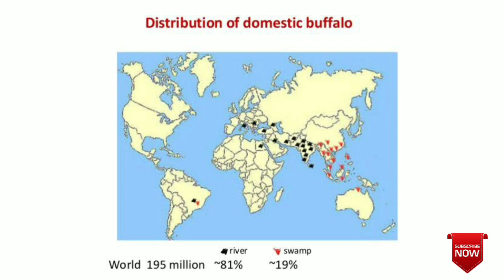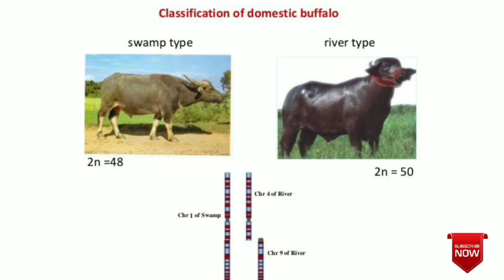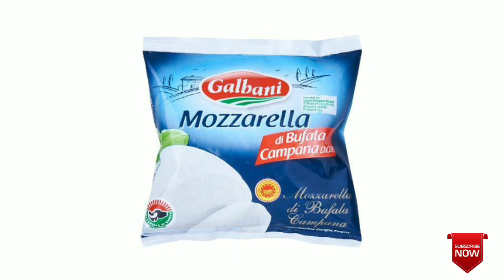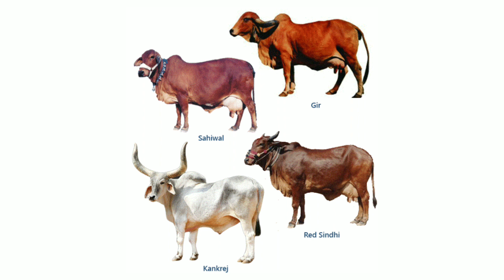About buffaloes in Tamil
First Tamil video in the world